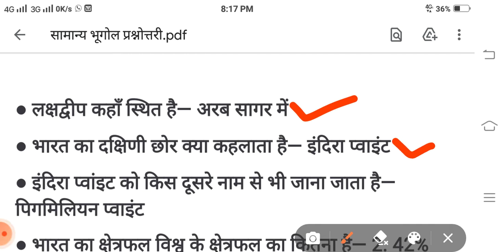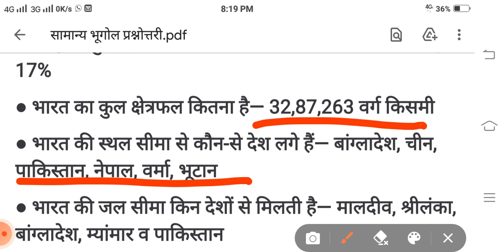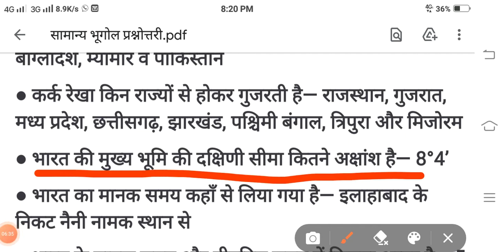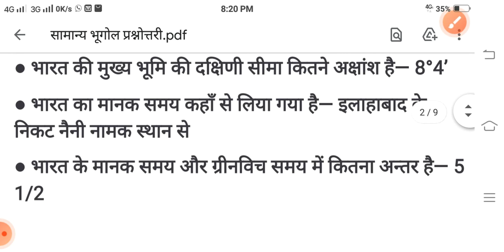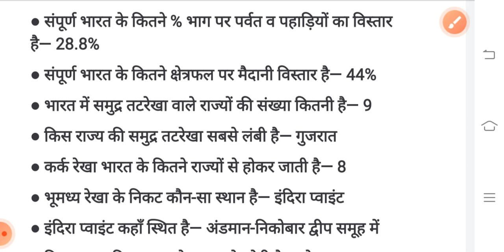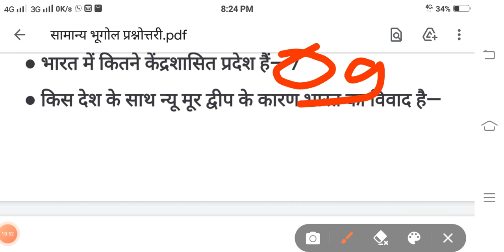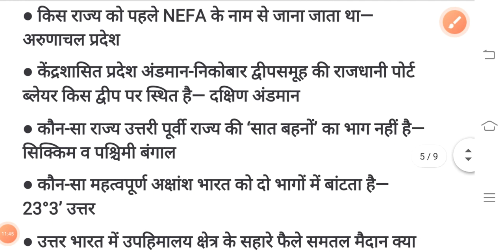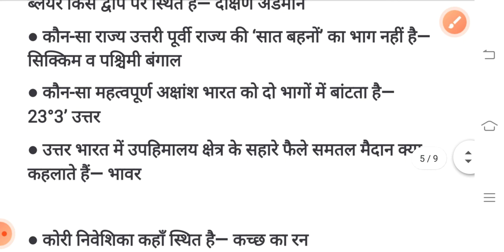सामान्य भूगोल प्रश्नोत्तरी l important geography questions, TET CTET gk published-- Ujjwal